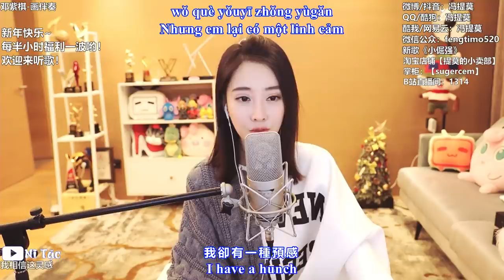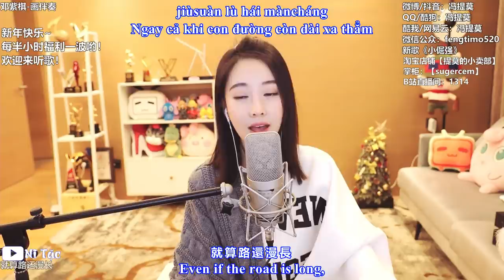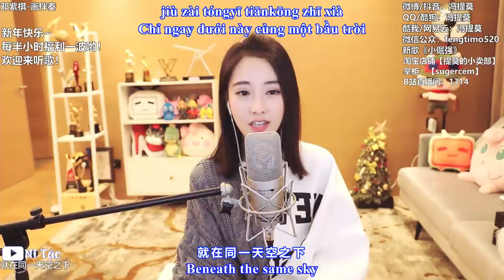Họa (畫 Painting) - Phùng Đề Mạc (冯提莫 Feng Timo) [Sub Vie Eng]